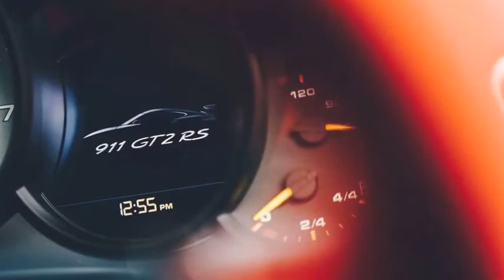2018 Porsche 911 GT2 RS First Drive - Delicate Brutality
2018 Porsche 911 GT2 RS First Drive - Delicate Brutality

2018 Porsche 911 GT2 RS First Drive - Delicate Brutality